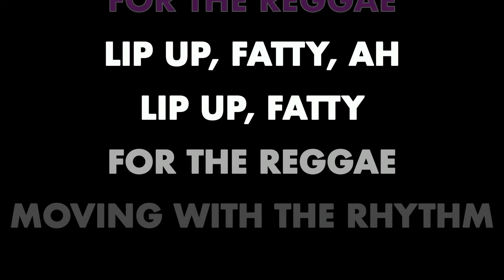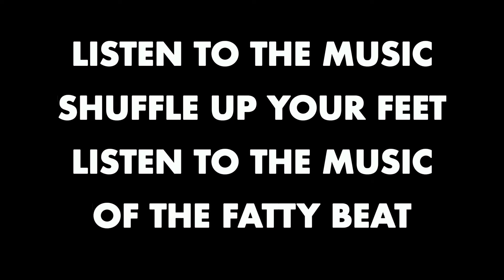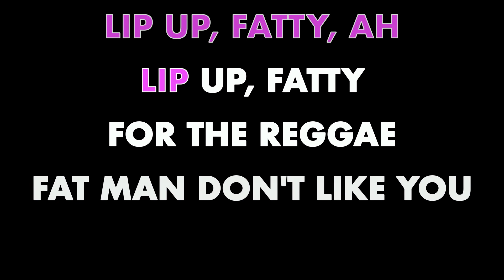BAD MANNERS ✴ LIP UP FATTY ✴ KARAOKE INSTRUMENTAL ✴ PMK